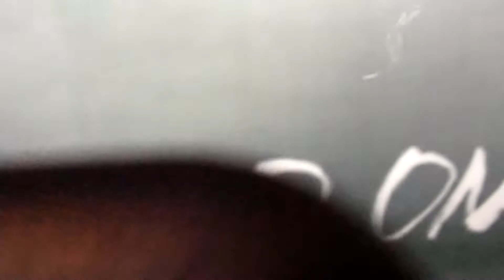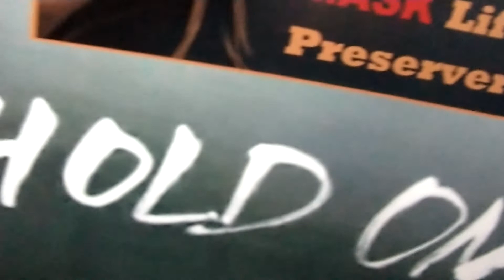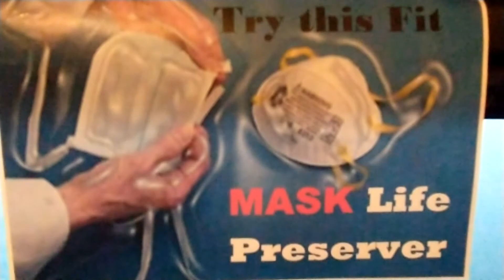All Of Us from Lill Love, Festive & Executive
We all need to do our part to keep living and protecting each other doing this time of Covid-19 (Corona virus)